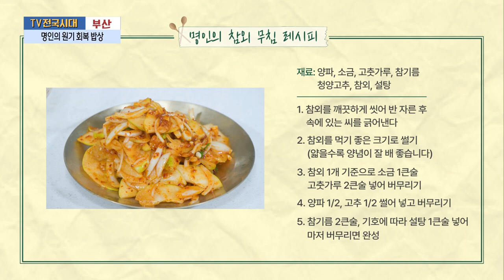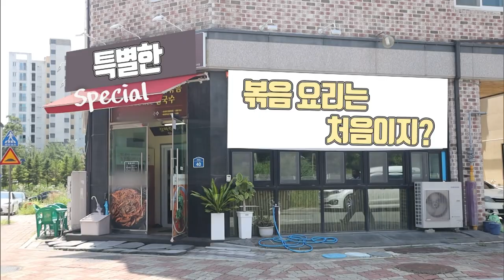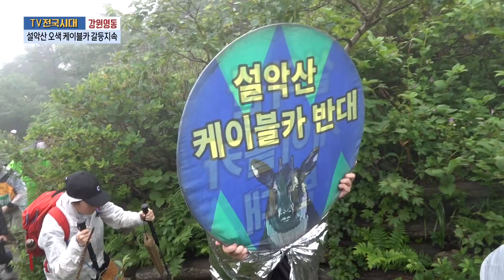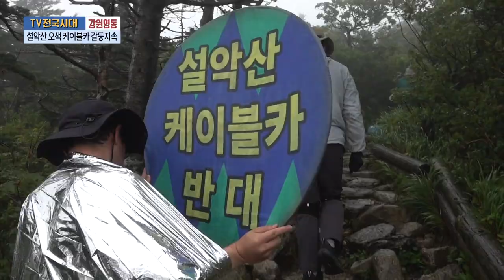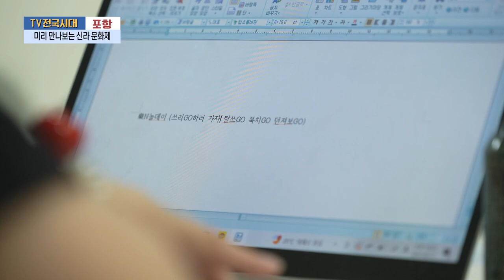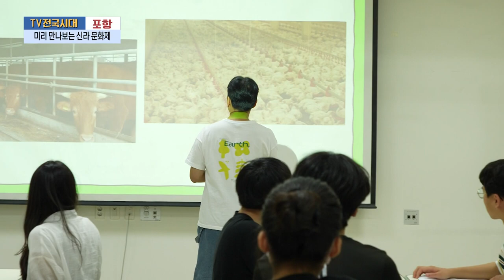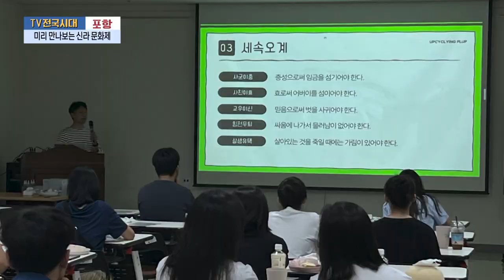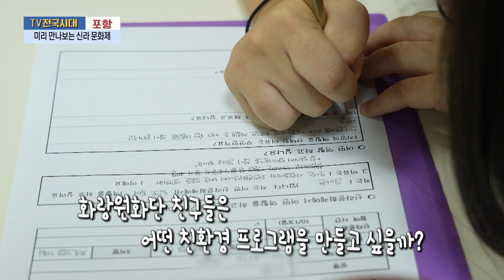[TV전국시대] 9월2일(월) 전체방송 다시보기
9월2일(월)

부산-명인의 원기 회복 밥상
전주-특별하게 볶아드립니다 볶음 VS 볶음
강원영동-설악산 오색 케이블카 갈등지속
여수-부부의 로망이 담긴 행복 가득한 집
포항-미리 만나보는 신라 문화제